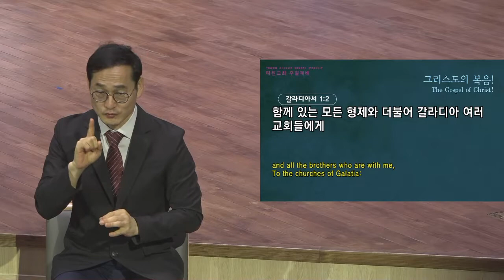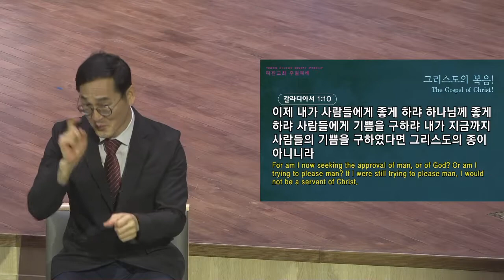[예원교회] 수어 2부 주일예배 - 그리스도의 복음! - 정은주목사 - 2021.09.05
그리스도의 복음!
정은주목사